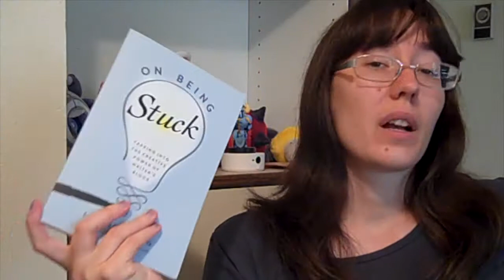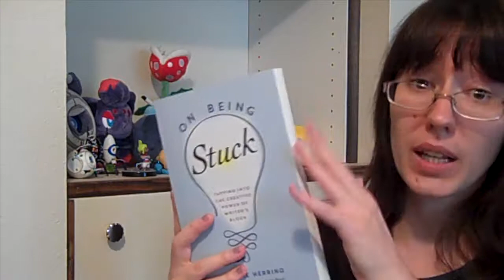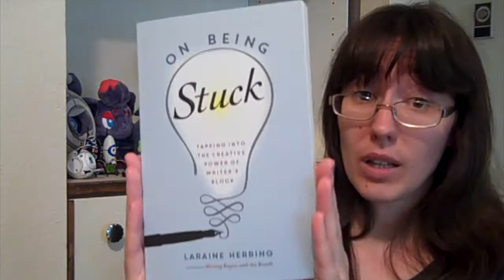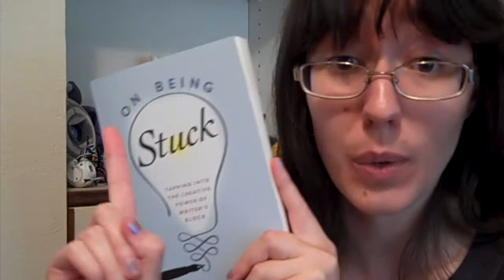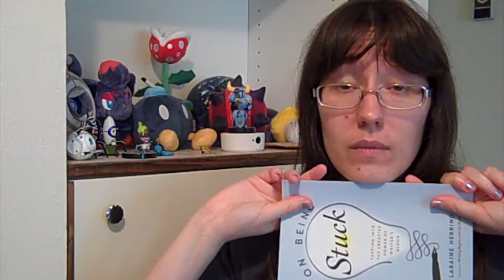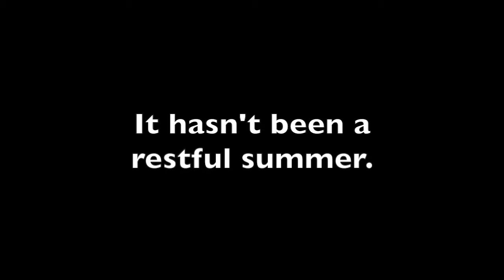Summer Reading Program 2017: This is Summer Now. This is what Summer Is.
Review of On Being Stuck: Tapping into the Creative Power of Writer's Block by Laraine Herring

Music is "Temporal Despair" by TGH, a remix of "Temporal Tower" from Pokemon Mystery Dungeon: Explorers of Time.